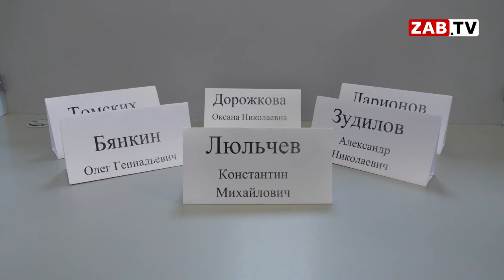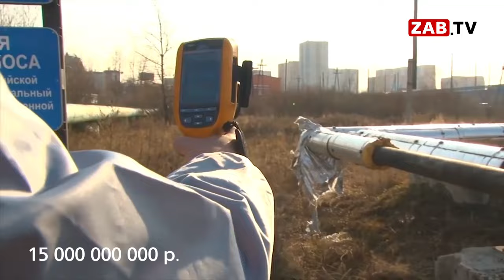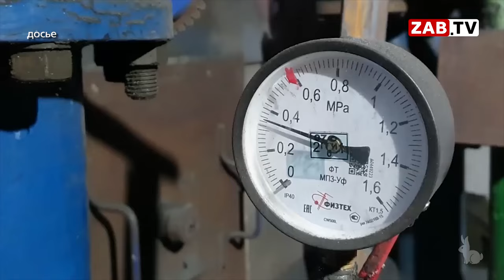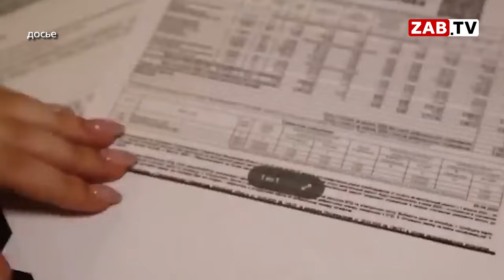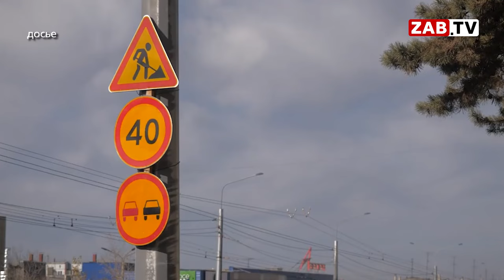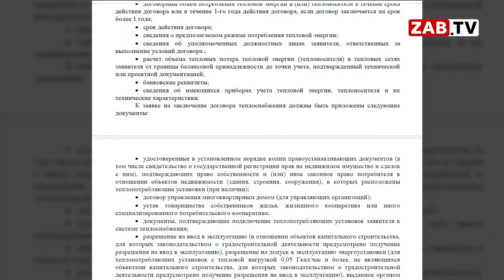Рост тарифов неизбежен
Мы пригласили в студию канала ЗабТВ тех, с кем можно было бы обсудить тему альтернативной котельной. Для одних она не понятна, для других неприятна. Спойлер – пришли в редакцию единицы и самые смелые. Но всё же - какова практика в других городах введения тарифа «альткотельная», нужна ли здесь спешка и как накинуть узду  контроля на необузданную «ТГК-14»?